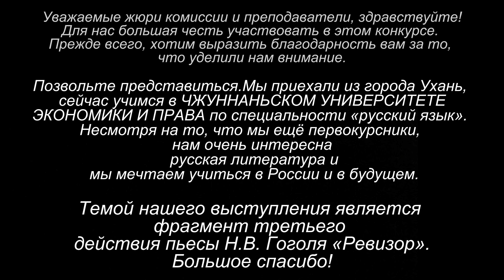Русская весна в Харбине 2022. Чжуннаньский университет экономики и права. «Ревизор»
Международный творческий конкурс «Русская весна в Харбине 2022».
Номинация «Играем русскую классику»
Чжуннаньский университет экономики и права
Н.В. Гоголь «Ревизор»